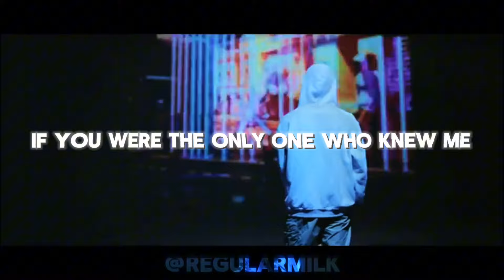BoyWithUke - Easier (Lyric Video) ( Enhanced audio )(Live Unreleased Song) (FULL SONG)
This song is my new fav until corduroy

CREDITS:

BoyWithUke -  ( @boywithukeofficial )

Lyric video by Milky man( @Regularmilk )

Audio Enchanted by me and hallucinations (@Regularmilk ,@hallucinating_  )

Description temp by Elite (@EliteBWU )

Boywithuke Unreleased Songs Boywithuke new songs 2023 Boywithuke migraine boywtihuke album lucid dreams Boywithuke hold you Boywithuke live unreleased song 2022 boywithuke hold you boywithuke gone boywithuke when I'm gone boywithuke babydoll camouflage king of nothing blue bad blood boywithuke

new leaks boywithuke leak new songs unreleased new songs boywithuke illusions ofboywithuke remastered song
boywithuke affection boywithuke blind

boywithuke new songs boywithuke migraine boywithuke affection remix boywithuke i will wait for you full song boywithuke full songs unreleased boywithuke live unreleased songs full boywithuke new songs boywithuke songs 2023 boywithuke songs 2022 boywithuke minute long songs boywithuke mls boywithuke babydoll boywithuke problematic boywithuke king of nothing boywithuke bad blood boywithuke before i die

boywithuke blue

boywithuke bad things boywithuke out of reach boywithuke face reveal

boywithuke albums boywithuke lucid dreams boywithuke serotonin dreams boywithuke melatonin

dreams boywithuke fever dreams

boywithuke toxic affections boywithuke toxic

boywithuke all songs in 2023 boywithuke affection

boywithuke blind boywithuke runaway boywithuke unreleased songs boywithuke i dont mind boywithuke i will wait for you boywithuke problematic boywithuke king of nothing boywithuke city of angels boywithuke minute long songs boywithuke mls vol. 4 boywithuke new songs
boywithuke babydoll boywithuke camouflage boywithuke king of nothing boywithuke roblematic boywithuke migraine boywithuke rockstar boywithuke sick of you boywithuke live unreleased songs boywithuke remix boywithuke remastered boywithuke songs new 2023

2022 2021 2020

Problematic Ghost Stranger Pitfall Stolen Dance IDGAF and Toxic Anxious Tobi Lore Homesick Cataclysm Ordinary Time Greener Lifeline Runaway Apricity Highs, Goodbyes, and Lows Nothing At All Terrified Migraine Demo I Will Wait For You Alone Sorry But New Song Instrumental New Song Way Around? Love Lost Walls Wave Of Emotion Pitfall New Song Instrumental Stranger New Verse Apple Jam Miami/Burn Dear Hollywood City Of Angels La La Land/Secrets Boywithuke toxic affections

boywithuke affection boywithuke affections

boywithuke late nights toxic affection boywithuke boywithuke blind full song boywithuke blind remastered

song boywithuke blind extended boywithuke i'll keep you in my heart far away from harm boywithuke hopeless romantic boywithuke blind unreleased song boywithuke new songs unreleased boywithuke blind full music song boywithuke stranger new song boywithuke strangers boywithuke new song stranger boywithuke stranger snippet boywithuke new unreleased song final breathe boywithuke boywithuke final breathe

boywithuke garden

boywithuke best songs boywithuke issues

issues boywithuke
boywithuke backseat
boywithuke ghost